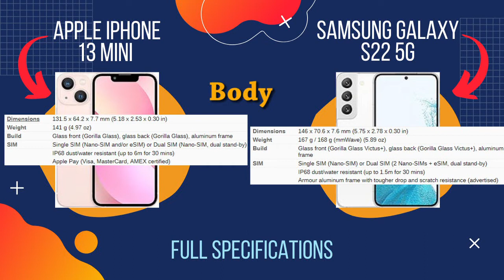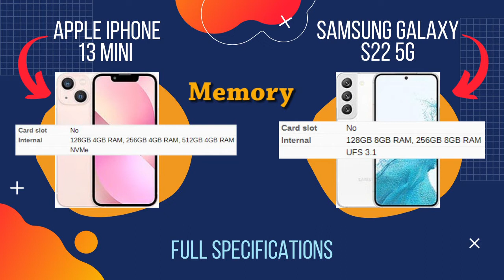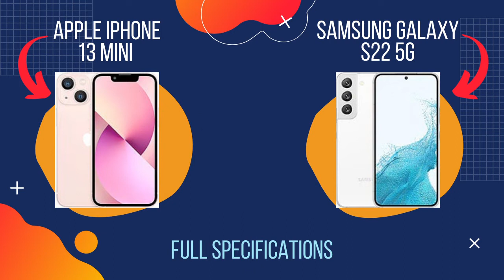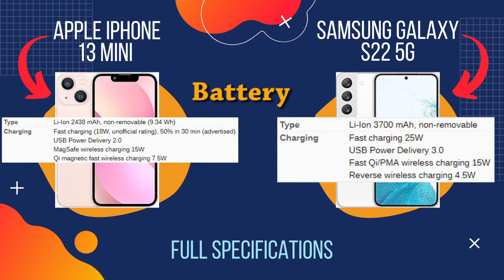APPLE IPHONE 13 MINI 🆚 SAMSUNG GALAXI S22 5G ‼️ FULL SPECIFICATION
APPLE IPHONE 13 MINI VS SAMSUNG GALAXI S22 5G
SAMSUNG GALAXI S22 5G
Oppo Reno 4 Pro vs Oppo Reno 5 5G
Infinix Zero 5G VS Infinix Zero 8 Full Specifications
Xiaomi Mi 11 Lite 5G VS Xiaomi Poco X4 Pro 5G
Xiaomi Redmi Note 11 Pro 5G Global vs Realme 9 Pro Plus 5G full specifications
Realme 9 Pro Plus vs Xiaomi Redmi Note 11 Pro 5G Global full specifications
Redmi Note 11 Pro 5G vs 9 Pro+ comparison
Realme 9 Pro + vs Redmi Note 11 Pro 5G Global comparison
Xiaomi Redmi Note 11 Pro 5G vs Realme 9Pro+